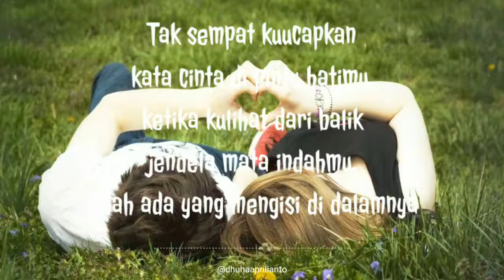Quotes Romantis Bikin Pacar Baper Story WhatsApp dan Instagram